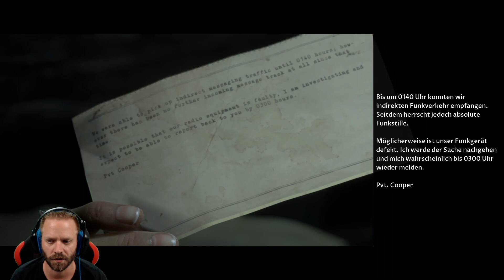Auf der Flucht - Let's Play Man of Medan Co-Op #10 [DEUTSCH] [HD+]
Multiplayer, Shared Story, Deutsch